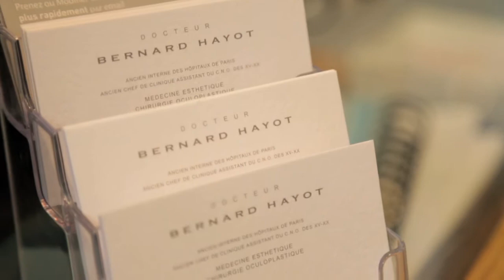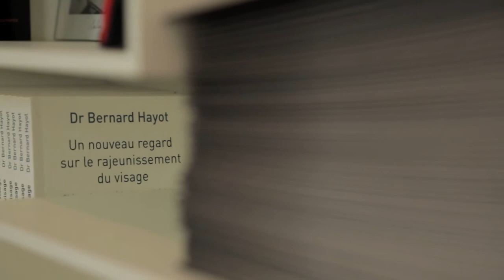Présentation du Dr Hayot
Chirurgien esthétique spécialisé dans la chirurgie du regard et les traitements de comblement des rides à Paris : Botox / Acide Hyaluronique.